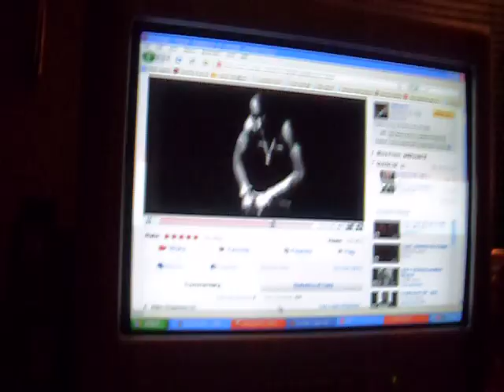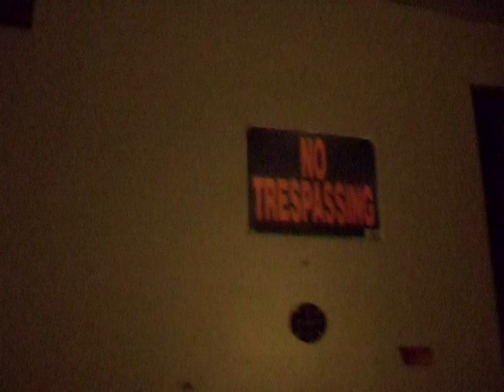Me n fred chillen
Stupid shit